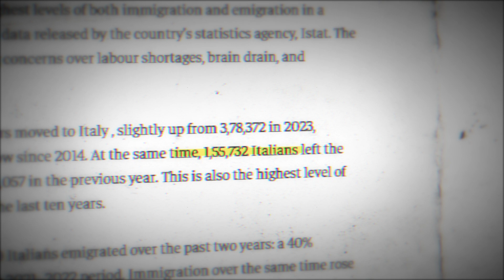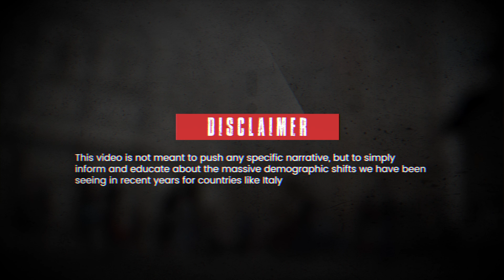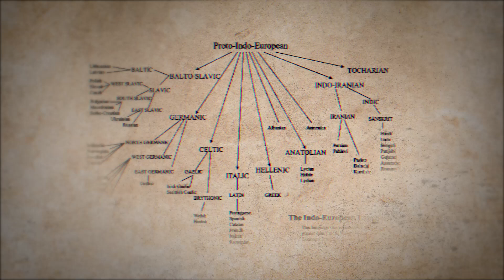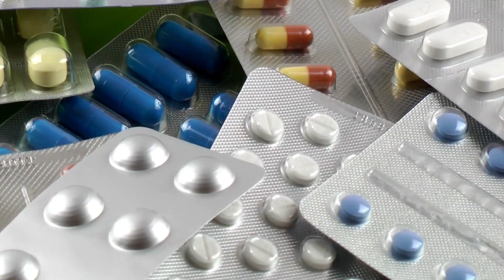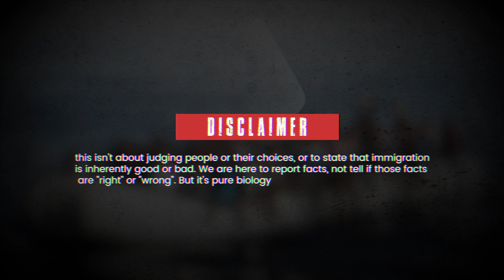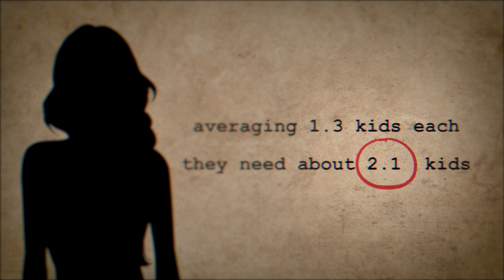Why Italian DNA Will ERASE Itself By 2050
The statistics paint a bleak picture. In 2024, Italy recorded its highest levels of both emigration and immigration in a decade, meaning there's a buttload of Italians leaving, and an even larger amount of immigrants arriving on their shores.While over 150,000 Italians abandoned their homeland for opportunities abroad, over 380 thousand foreigners settled on the peninsula. That's over DOUBLE the amount of immigrants coming in than italians leaving their country.This huge shift marks the beginning of a genetic transformation that will rewrite forty millennia of evolutionary history within just a few generations.